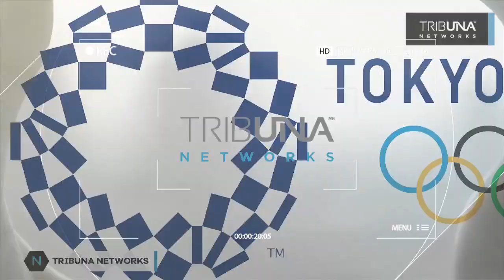La selección mexicana de softball femenil, conformada por méxico-americanas.